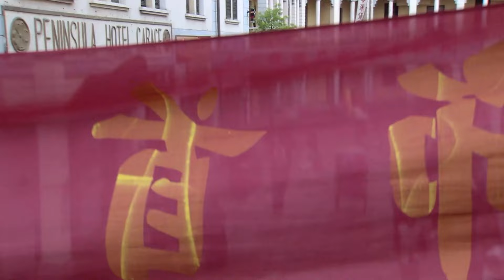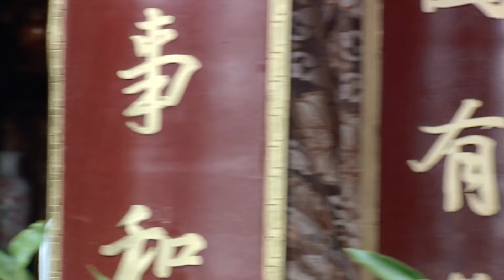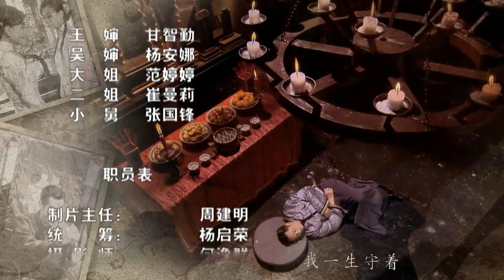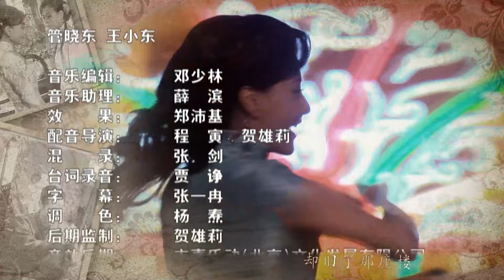【好看古装剧】金凤传27丨贫家女杨蓉嫁入豪门逆袭成为人中凤，凭借过人才识坐上主母宝座#杨蓉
△剧情简介△
该剧讲述的是江家世代经营绸布庄，民国初年世风突变，一个上海舞女金凤试图拐走江家大少，而叛逆新潮的江家二少又千方百计要娶进一名贫家女周晴。面对这些，江家封建保守的寡妇用尽手段要捍卫门风和家族，于是三个女人掀起一场风风雨雨。

★类型：古装、爱情
★主演：杨蓉、高云翔
★导演：胡意涓，黄军